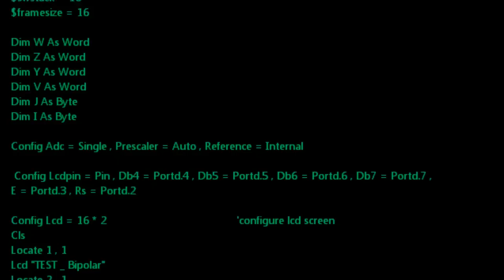Schrittmotor bipolar 2x H Brücke